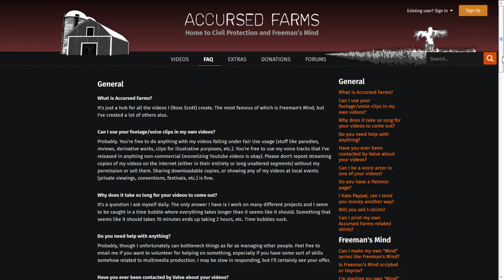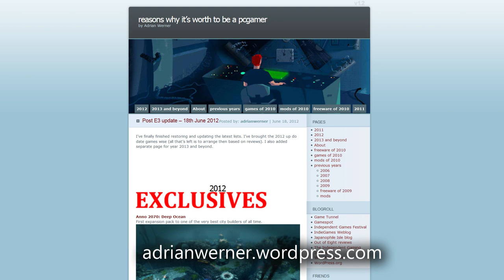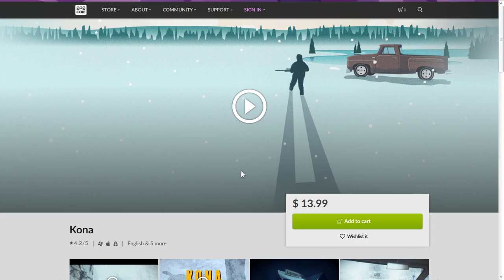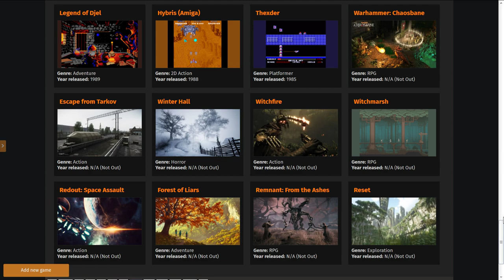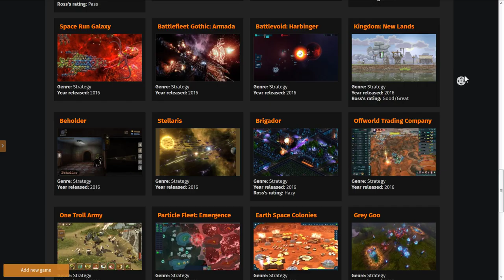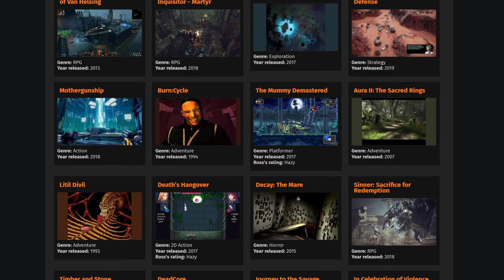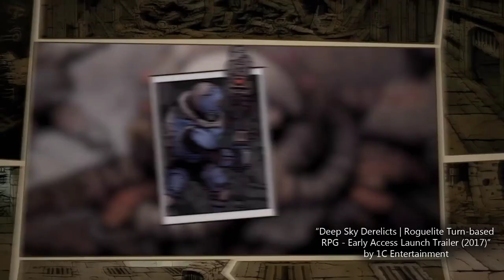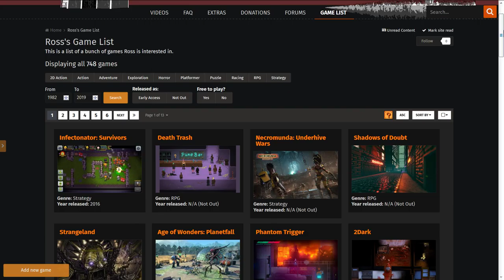Ross's Big Game List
All the games fit for Ross.